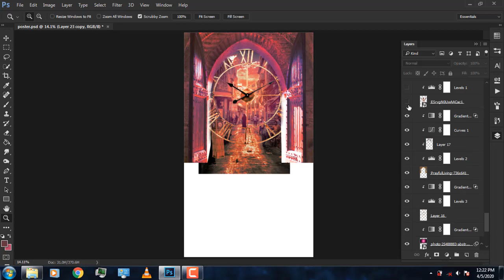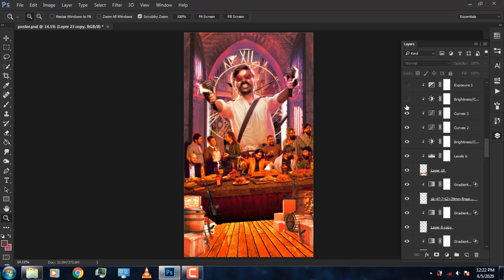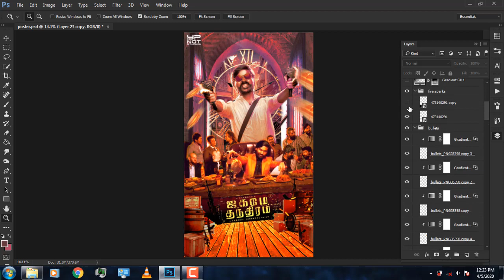JAGAME THANTHIRAM FIRST LOOK POSTER |PHOTOSHOP|PHOTOSHOP TUTORIALS IN TAMIL